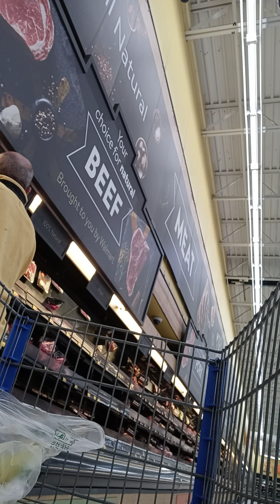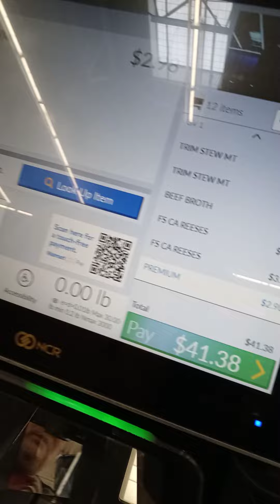WALMART $41.38 PURCHASE